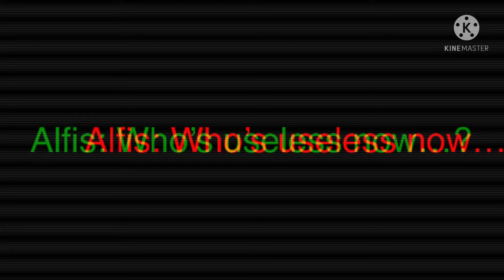Twisted meme//Alfis Backstory//Glitch warning//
Meme Idea by Cupid’s Arrow